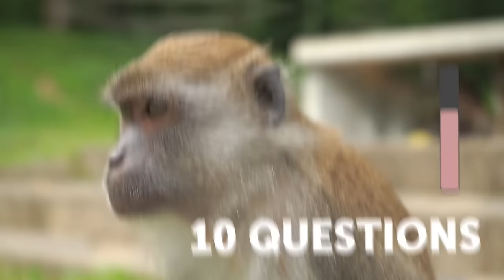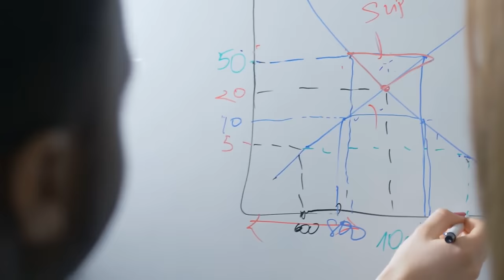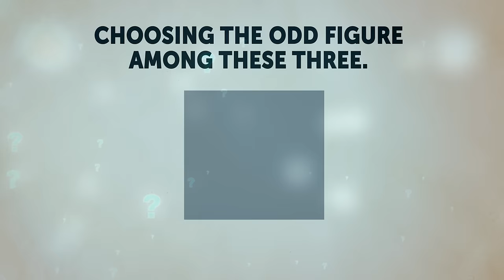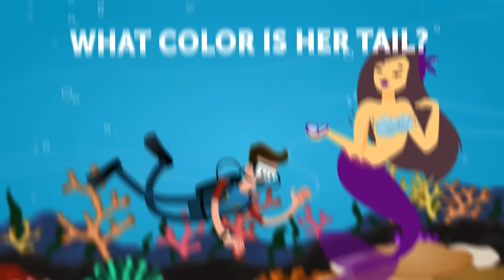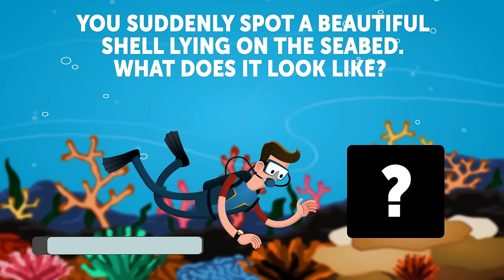10 Questions That'll Reveal Who You Really Are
Do you know who you really are? You might think you know yourself better than anyone else, but there may be some aspects of your personality that you either subconsciously don't want to accept or don’t even notice! Luckily, this test will open your eyes to your true self!

TIMESTAMPS:
What’s the first thing you see in this picture? 1:05
What’s the first thing you see in this image? 2:16
Take a look at this picture: who would you help first? 3:10
Choose the odd figure among these three. 4:32
Which door will you choose to survive? 5:04
Which coffee are you? 5:44
Imagine you're scuba diving and suddenly see a mermaid. What color is her tail? 7:12
While you’re diving, you also notice a fish. What does it look like? 7:52
You suddenly spot a beautiful shell lying on the seabed. What does it look like? 8:34
You reach the shore and look around on the beach. Are there any people there? 9:16

SUMMARY:
- If you first noticed a crocodile, you’re the type of person who sees the big picture. That could mean that you sometimes take the small details in life, like a walk in the park or a cup of hot coffee in the morning, for granted.
- If you immediately saw faces, you're pretty people-oriented. You're an extrovert, which means you need to charge your battery through social interaction with others.
- If you chose to help the guy in crutches, you’re a leader by nature. You're, organized, practical, and focused on your life and goals. People might find you a bit cold emotionally.
- If you chose the gray figure, then you are a bona-fide perfectionist! Unlike the others, the gray one isn’t a square but a rectangle.
- An experienced survivalist would choose door number two. While lions are known to survive without food for as long as a month, starving for two months will definitely kill the animal.
- If you're an espresso, you’re more traditional and prefer to keep it simple. As for you double espressos, work means a lot to you. You're determined, responsible, and maybe a little impatient.
- The color of the mermaid's tail shows how sociable you are and how well you interact with others.
- If the fish you imagined is docile and inoffensive, chances are that you can confidently stand up for your opinion and defend the things you believe in.
- The shell indicates how open you are towards the people around you.
- If the beach is crowded, you're probably a social butterfly, constantly surrounded by friends and acquaintances.